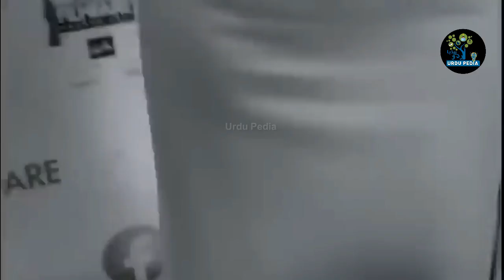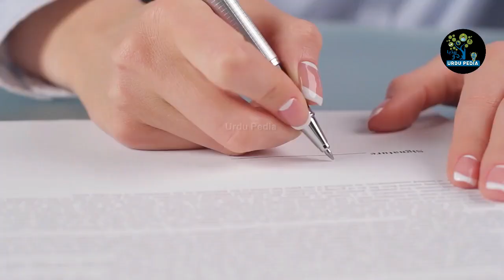Biography Of Famous Bollywood Actress Sunny Leon In Urdu Hindi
Today In This Video, we'll Tell you About Biography Of Famous Bollywood Actress Sunny Leon In Urdu Hindi